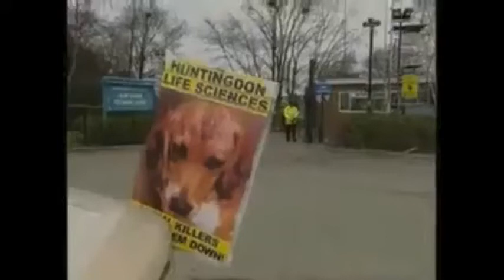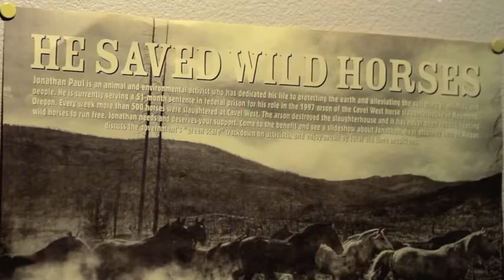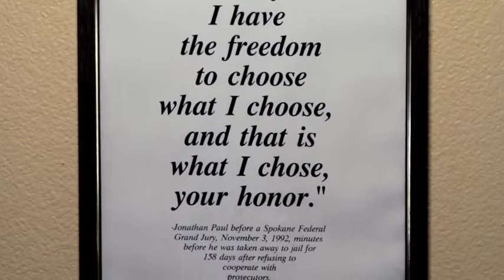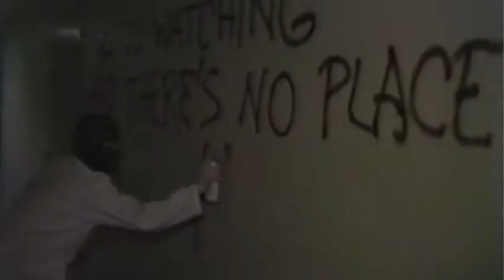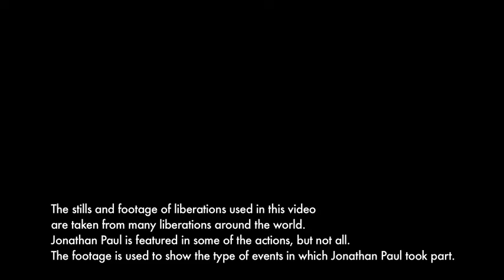RESCUED. Animal Liberation with Jonathan Paul, USA ALF 90's activist and prisoner.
A short film that's been around a while where Jonathan Paul gives a passionate and emotional case for Animal Liberation, whilst also talking about his activism, prison and arrests experiences.
Undoubtedly a really good guy, this is a must see regarding the USA ALF history.
Enjoy and be inspired.

ALTV does not encourage illegal behaviour.